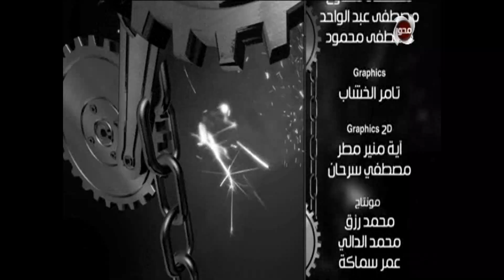مش بالكلام - حوار خاص مع المهندس " جمال الجارحي " حلقة كاملة بتاريخ 31 يوليو 2017